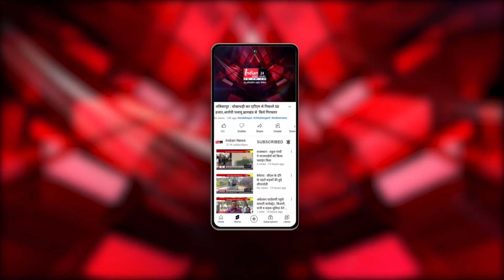Banda : CM Yogi ने अरविंद केजरीवाल को लेकर दिया बड़ा बयान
Our Links